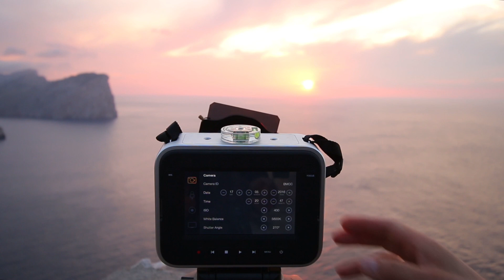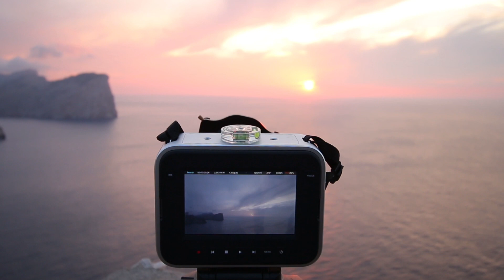Fotoreise Mallorca - mit Martin Buschmann und Gereon Roemer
Mallorca hat weitaus mehr zu bieten als nur Ballermann und Hausfraueninsel. In diesem Video zeigen wir euch was Ihr auf Mallorca erleben und fotografieren könnt.

Landschafts und Reisefotografie lernen.

Kennt Ihr eigentlich schon mein Buch?
- DER START IN DIE REISEFOTOGRAFIE -
Ein Ratgeber mit Tipps für noch schönere Fotos auf Reisen?
Das Buch ist im humboldt Verlag erschienen und über Amazon, Thalia oder natürlich bei mir direkt bestellbar.